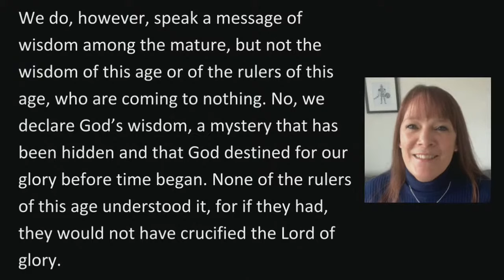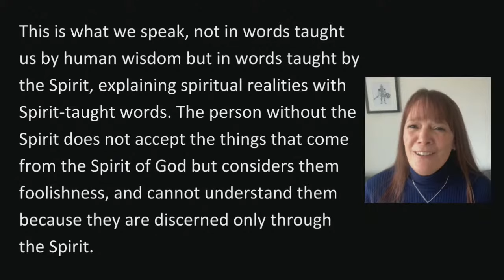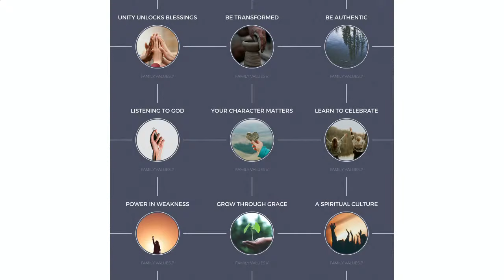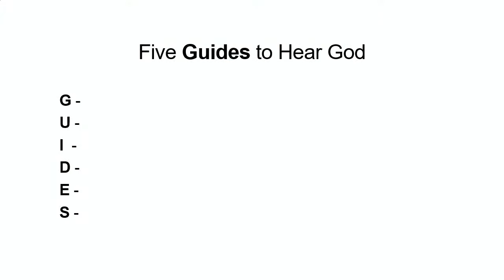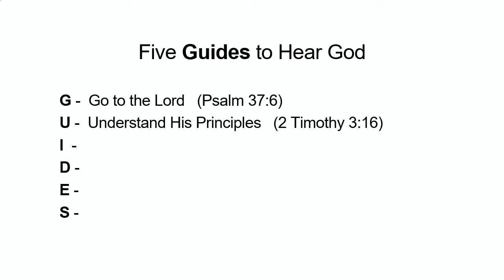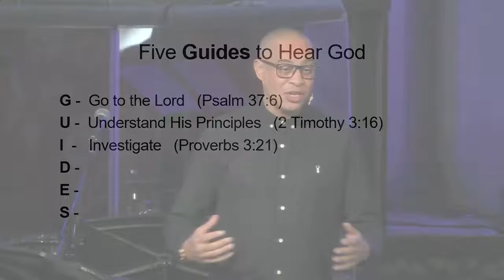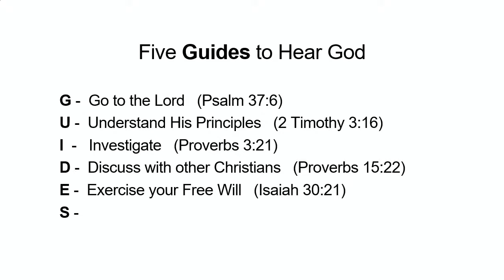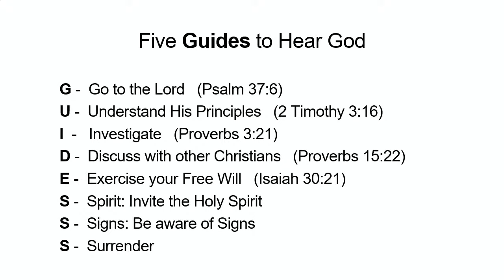Listening to God // Revd Allen Bower // 19th February 2023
Sermon by Revd Allen Bower at St Saviour's Church, Sunbury. The readings are taken from 1 Thessalonians 5:19-22 and 1 Corinthians 2:6-16.